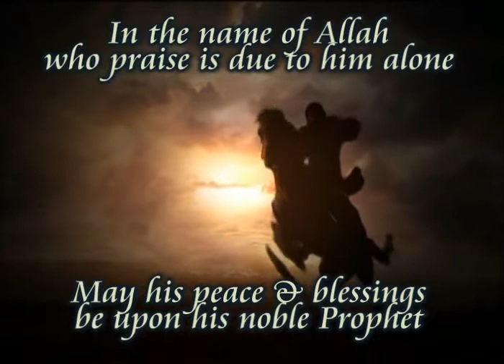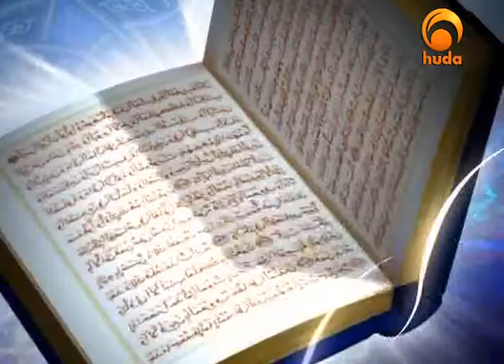Who is Allah - Part 1 of 3 - Beauties of Islam